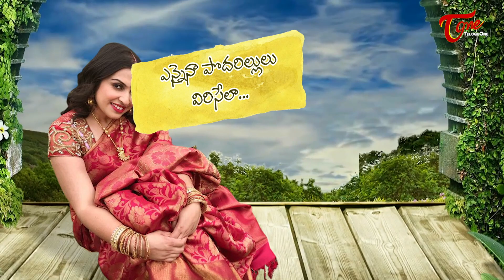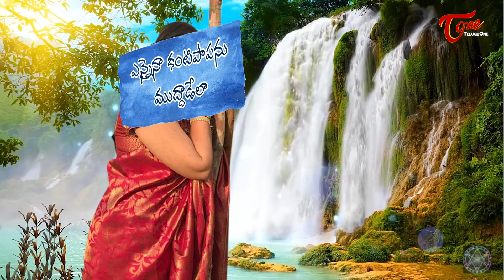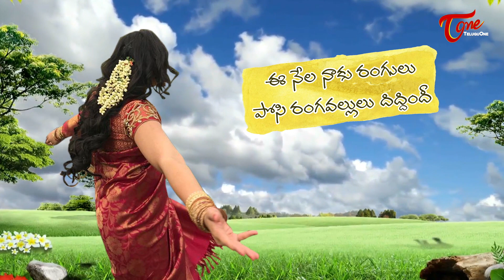Toli Toli Aashallo Song | Latest Telugu Songs 2019 | By Gavidi Srinivas | TeluguOneTV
Watch Toli Toli Aashallo Latest Telugu Songs By Gavidi Srinivas.
Singer Nishita Valluri

Banner : SERENE FILMS Ltd
Song Name : Toli Toli Aashallo Song ) telugu Lyrical Video )
Casting : Gavidi Navaneeth, Nishita Valluri
Singer : Nishita Valluri
Produced & Directed by : Gavidi Srinivas
Lyrics : Gavidi Srinivas